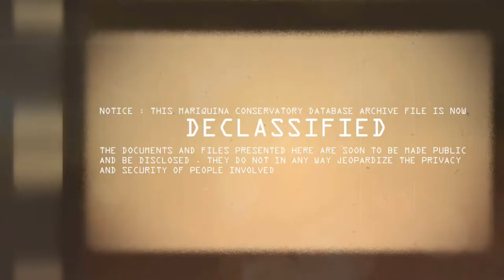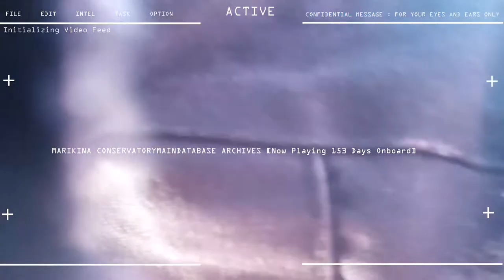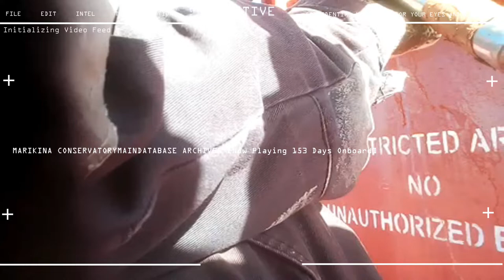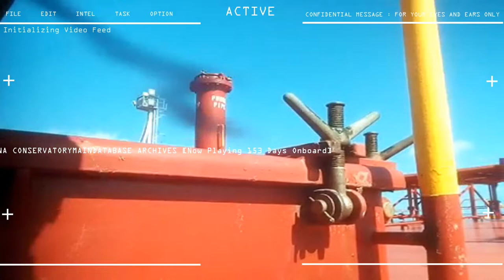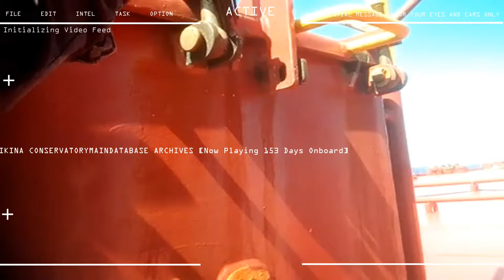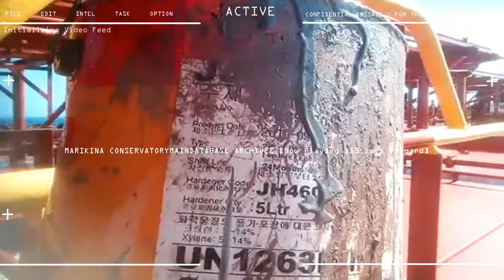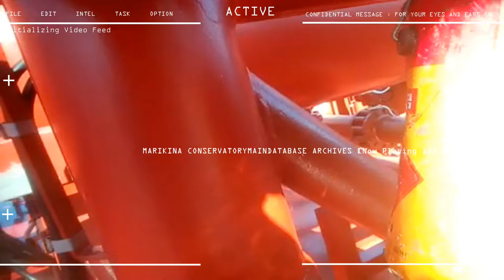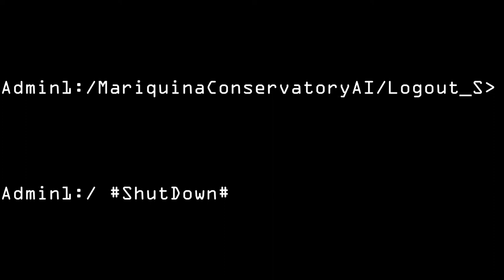10th Seaman Contract Day 153 Deck Maintenance CHipping brushing and painting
ACTUAL VIDEO ON WORK PLACE
4 months, 4 weeks, 3 day ONBOARD
10th SEAMAN CAMPAIGN

STATUS : DECK MAINTENANCE , CHIPPING BRUSHING , PAINTING